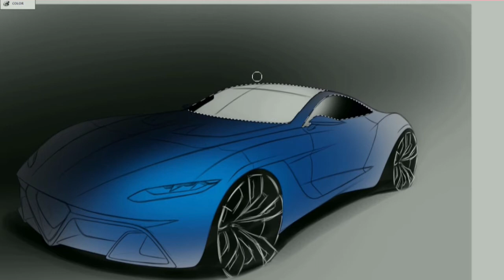Alfa Romeo 6C | Episode #41